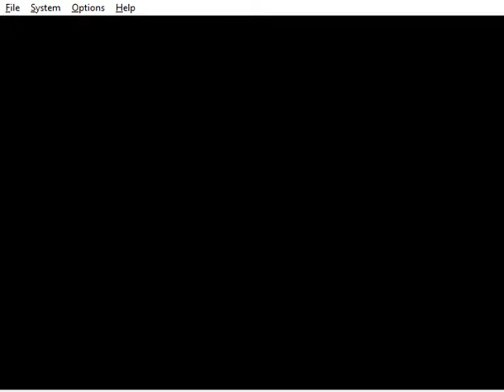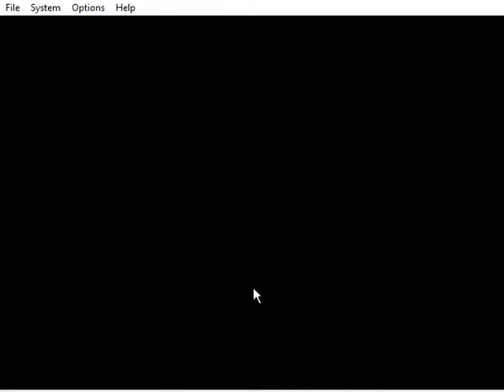Golden Eye 007 N64 Gameplay Having fun With Cheats Part 1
Golden Eye 007  N64 Version Gameplay